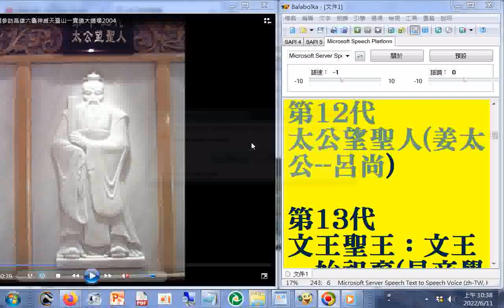六十四代祖師ALL第12代太公望聖人(姜太公--呂尚)